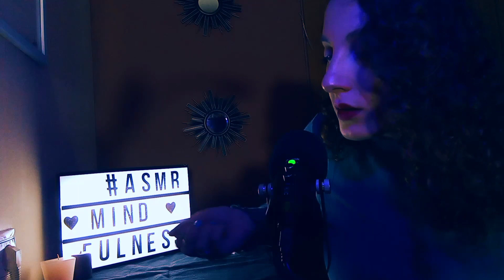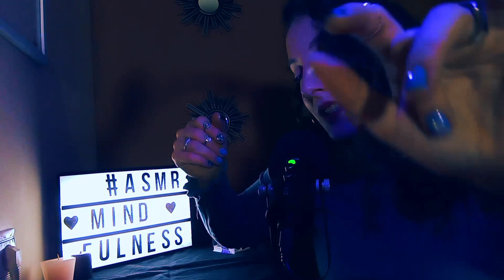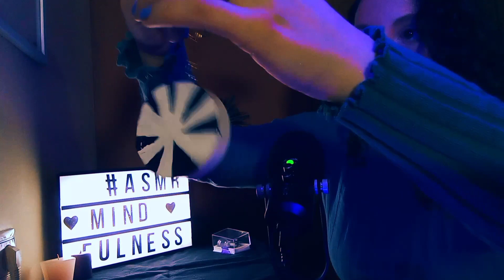ASMR|✨ Hipnosis del sueño profundo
🥰 BIENVENID@ A ASMR MINDFULNESS
 💤 Inducción al descanso mediante hipnosis y duerme tranquil@ y profundamente...

⭐ Escribe tu comentario, ⌨️ dime que sonido u objeto te gusta más, tu frase personal... lo marcare con un  ❤️ cuando lo lea.

¡Gracias por tu visita y tu confianza!. Un fuerte abrazo 💋